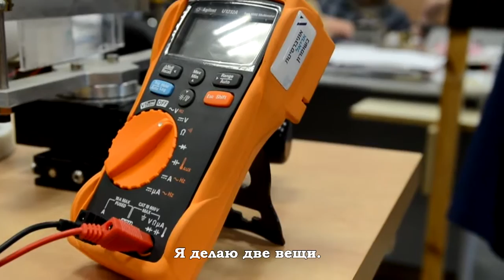ИНТЕРВЬЮ С ОДНИМ ИЗ ИЗГНАННИКОВ ИЗ ГУШ КАТИФА 9 ЛЕТ СПУСТЯ